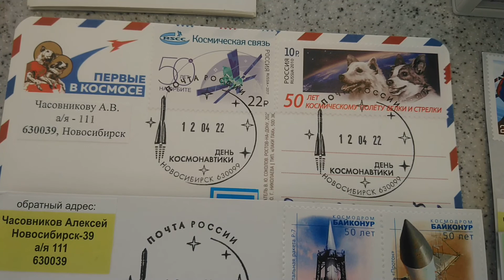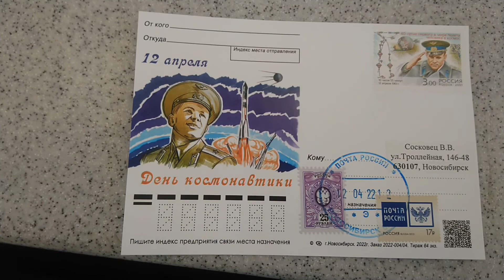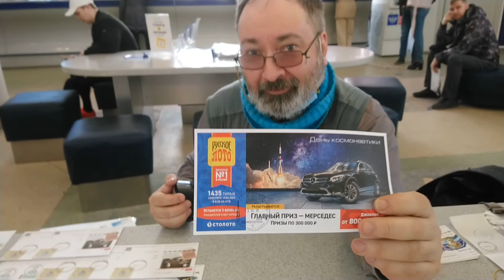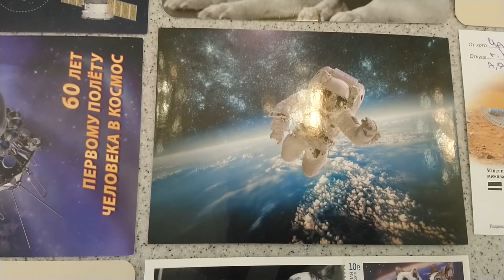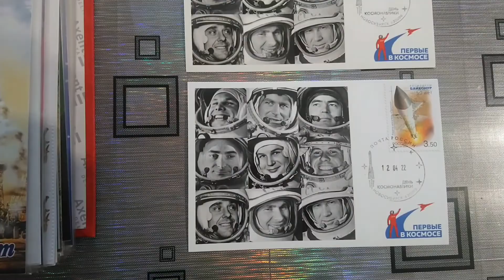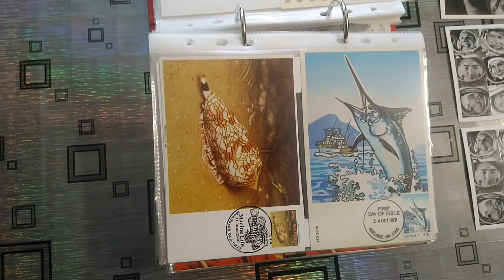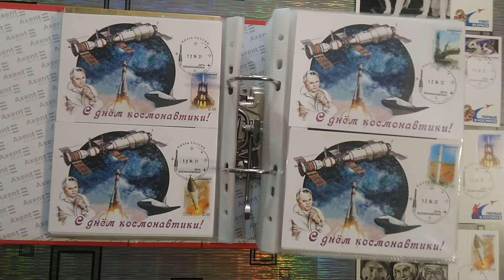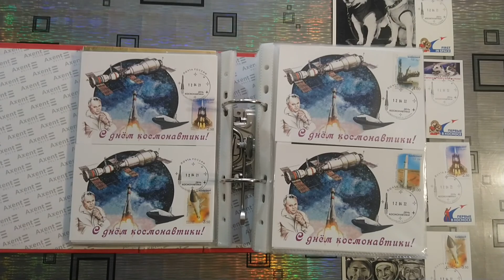VLOG - Новосибирск - Филателия - 12 04 22г спецгашение ко дню Космонавтики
Разговорно-развлекательное видео, в котором я  принимаю  участие в спецгашении, проходящем в городе Новосибирске 12.04.22г. и  посвященном  дню Космонавтики.